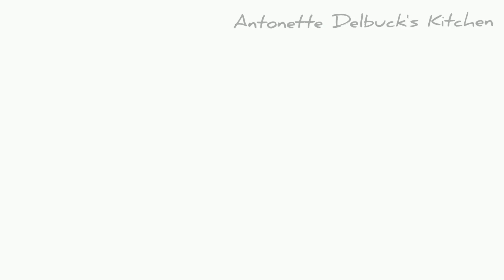Poricha Muttai Masala | Scrambled Egg Masala in tamil | பொரிச்ச முட்டை மசாலா | Chapathi sidedish